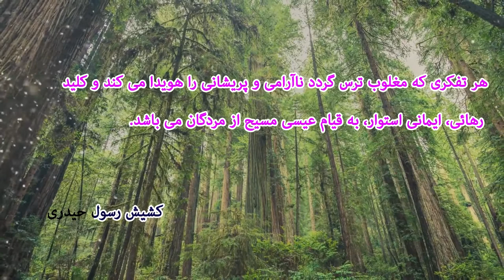نکته هائی از کشیش رسول حیدری کلید رهائی